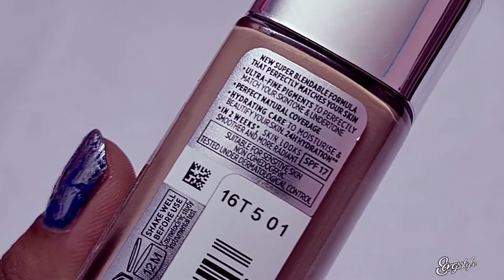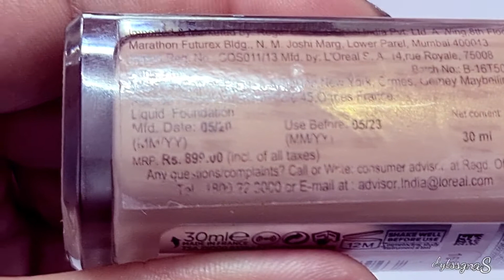Loreal Paris true match super Blendable foundation|review and demo|in hindi|Golden beige|Sangsstyle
Loreal Paris true match super Blendable liquid foundation review in hindi
(Golden beige/Beige Dore)
3d/3w

Loreal Paris true match  3d/3w foundation review and  demo

Sangsstyle